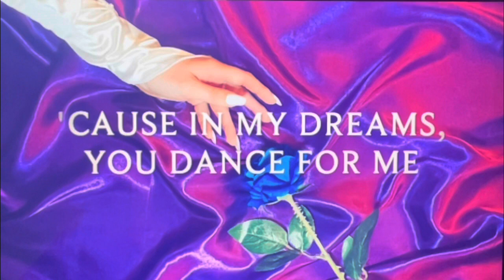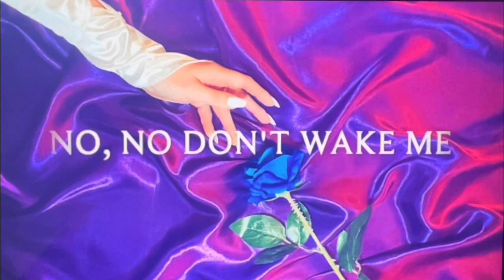Indira Bella - In My Dreams (Official Lyric Video)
Hi y’all!
So excited for you to hear my first single from my debut album!! \(^ヮ^)/
Hugs,
Indira Bella

Credits:
Lyrics & Music: Indira Bella Lofflin, Savannah Kovacs, John McLucas
Photo & Lyric Video: Indira Bella Lofflin